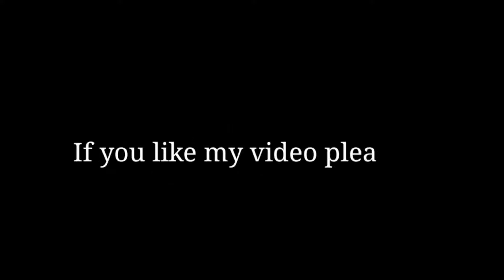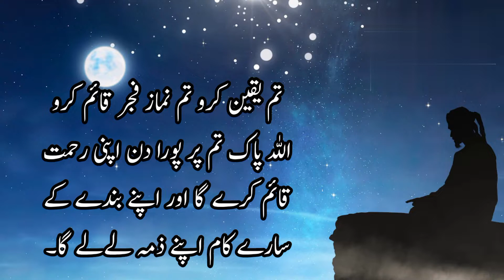Urdu quotes about Namaz | Iqwal-e-zareen about Namaz | Namaz ke mutalliq iqwal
Urdu quotes about Namaz | Iqwal-e-zareen about Namaz | Namaz ke mutalliq iqwal | Inspire quotes about Namaz